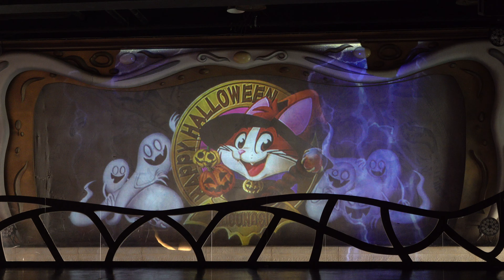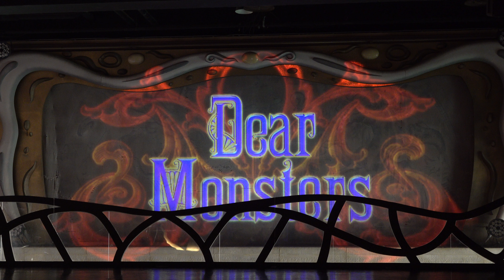2019年9月13日17:00～「Dear Monsters」 ラグナシア宮殿ステージ(ラグーナテンボス)